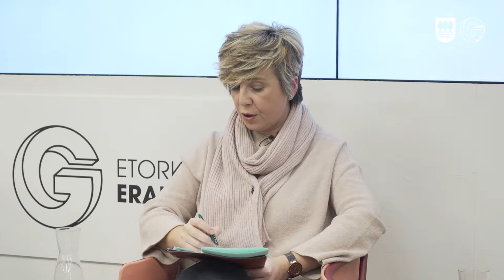Gobernantza jardunaldia Solasaldia